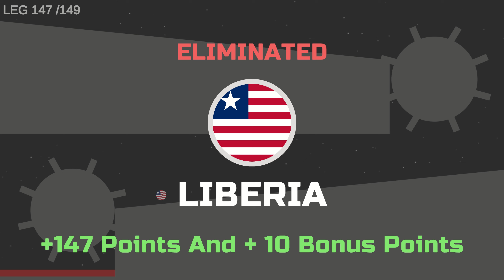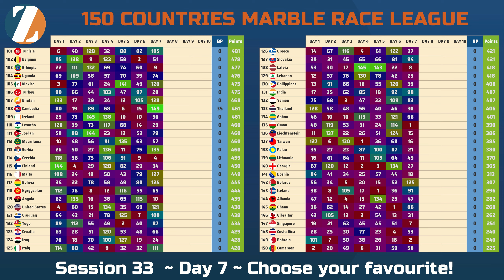Marble Race League Session 33 Day 7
1 countries are eliminated in each stage.